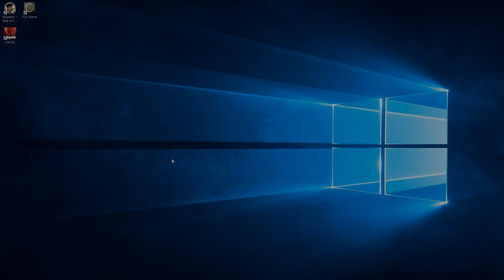스텔라리스[1.4버전] 렛츠 플레이 49편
버전 1.4를 통해서 새로운 스텔라리스 렛츠 플레이를 시작합니다.